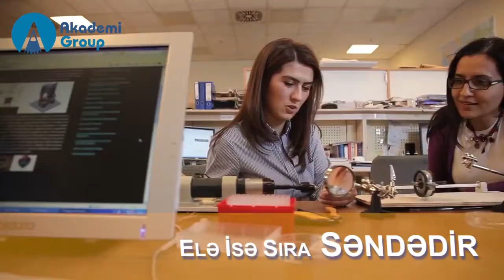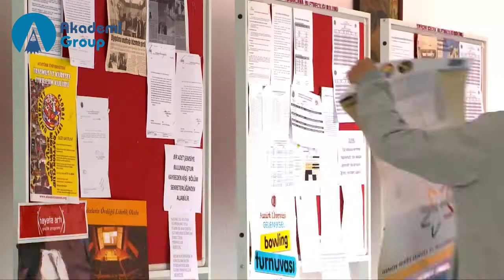Akademi Group Commercial